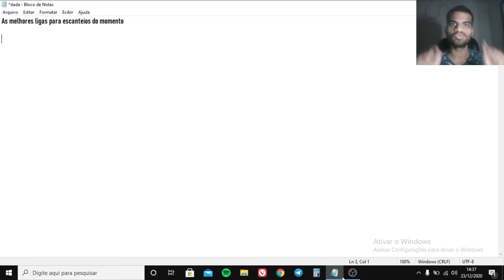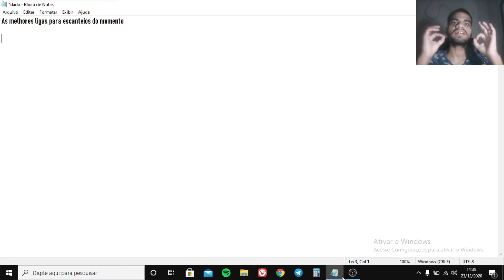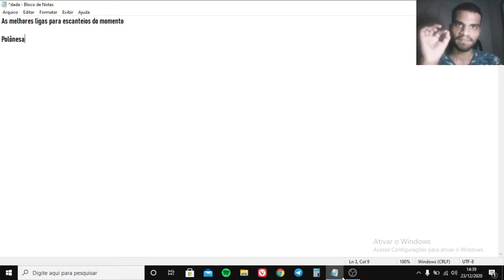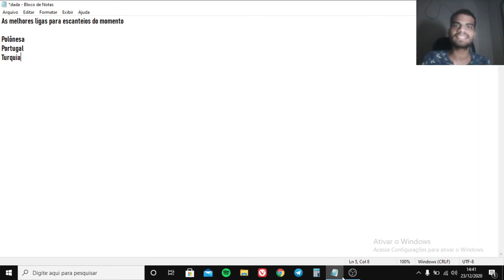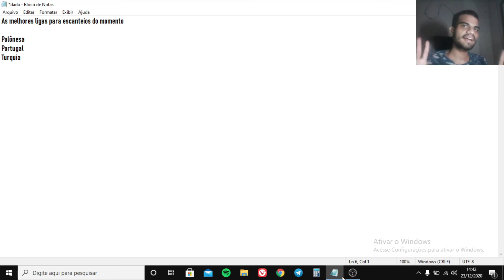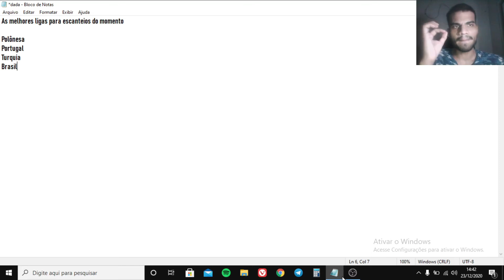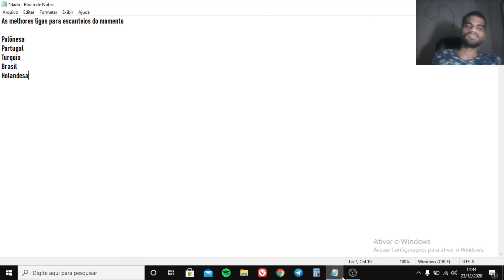AS 5 LIGAS MAIS OVERS PARA ESCANTEIOS/ ASSISTA ATÉ O FINAL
Neste vídeo iremos falar sobre os campeonatos mais overs para escanteios no momento. Gerou uma certa na galera em saber quais são os campeonatos quem reinam os escanteios, além do quesito acréscimos que é muito importante para ganhar uns minutinhos a mais para ter a possibilidade conseguir um greenzão no mercado de escanteios.

Se inscrevam e deixem o seu like 👍